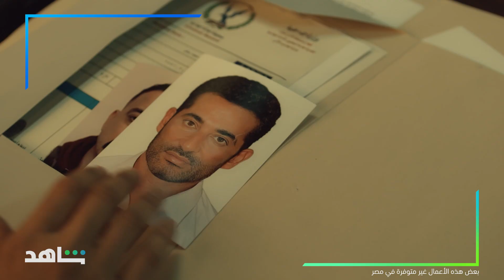حلقات أولى بدون اشتراك l رمضان ٢٠٢٢ l شاهد VIP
مسلسلات تشاهدون حلقاتها الأولى بدون اشتراك
في رمضان
6 شهور علينا و6 عليك
تطبق الشروط والأحكام
وترقبوا أقوى نجوم الوطن العربي في مكان واحد